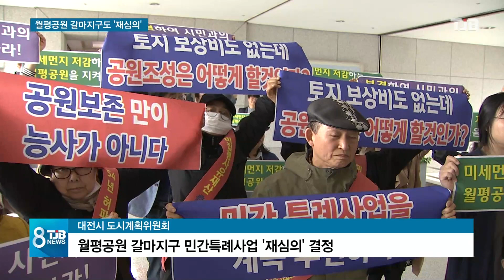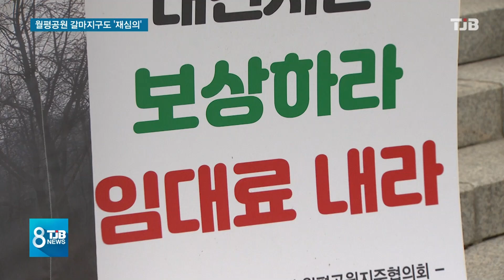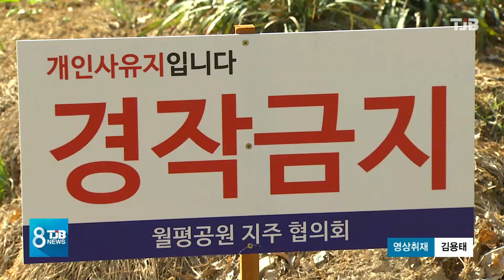[TJB뉴스]월평공원 갈마지구 특례사업, 결국 '재심의'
【 앵커멘트 】

대전시의
민간특례사업 가운데,
찬반 갈등이 가장 심했던
월평공원
갈마지구에 대한
시의 도시계획위원회 심의가
오늘 열렸는데

결국 '재심의'가
결정됐습니다

매봉공원에 이어
갈마지구도  퇴짜맞을 경우
민간특례사업은
모두 원점으로
돌아갈 공산이 큽니다.

장석영 기자